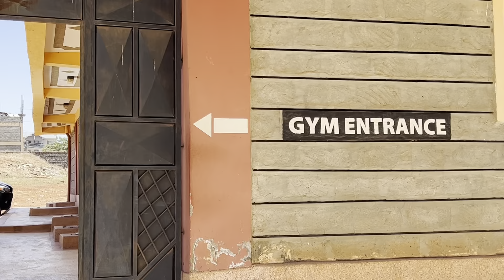Have You Tried Blood Occlusion Training?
Occlusion training is simply a way of restricting blood flow in the veins of a working muscle in hopes to kick-start some larger gains in muscle size and strength.